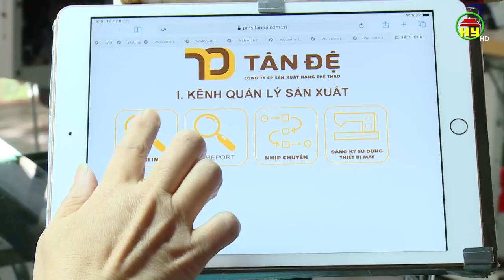Niềm vui từ những suất quà, thưởng Tết cho người lao động